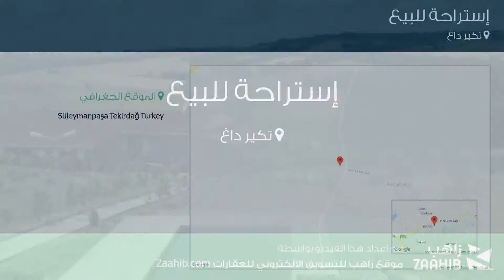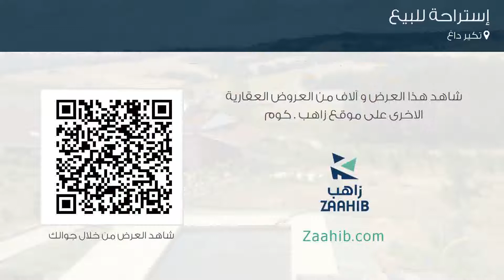إستراحة للبيع في تكير داغ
تفاصيل العرض:-

رقم: 3687134

ميزات:-